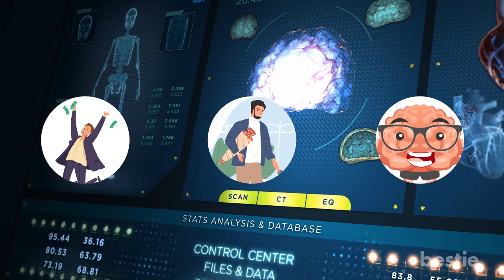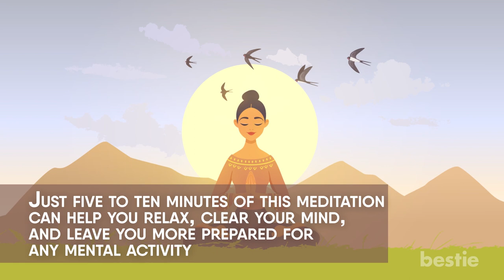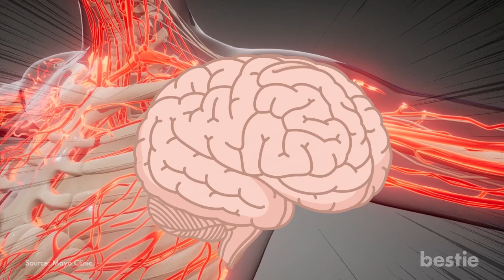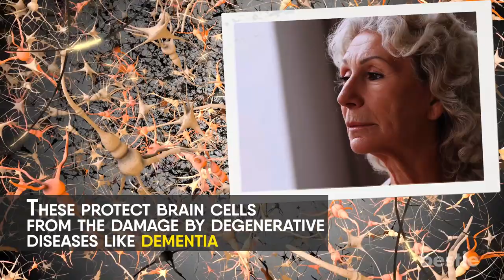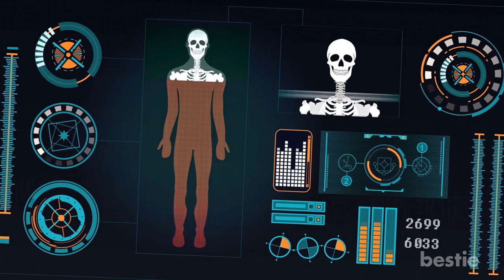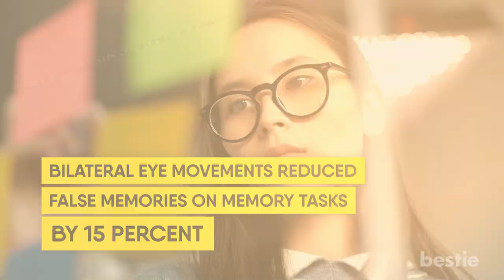21 Secrets To Boosting Your Brain Power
Your brain's working overtime for you, and you barely give it a thought. For a long time, scientists thought we were trapped with the brain we were given. Thankfully for us, that theory went out the window. And now we have --neuroplasticity--the theory that has proven one extremely amazing fact: Our brains have the ability to change.

What this means for you is, if you aren't that smart in one area, that's totally fine. You possess the option to "change" that region of the brain. You don’t even have to be a millionaire to boost your brain power, nor do you have to go back to school or invest in expensive technology. All you need is to invest a bit of time to consistently train it. And in today’s video, we will tell you the best ways to boost your brain.

Timestamps:
Intro - 0:00
Write - 00:56
Meditate - 01:34
Floss - 02:04
Maintain A Healthy Heart - 02:23
Power nap - 02:58
Stock up on brain foods - 03:46
Discover a new hobby - 04:29
Stay social - 05:12
Exercise - 05:35
Improve Your Posture - 06:13
Play games or draw - 07:02
Drink coffee - 07:25
Sleep well - 07:59
Get some sunlight - 08:47
Don’t skip breakfast - 09:29
Let the mind wander - 09:53
Move Your Eyes From Side To Side - 10:16

Summary:
1. Write: Writing is a method of telling the memory what's important, clarifying your thoughts, and helping you remember things more easily.

2. Meditate: The easiest meditation, which you can start right now, involves merely shutting your eyes and paying close attention to your breathing.

3. Floss: Fresh breath, fewer cavities, and poppy seeds are all great reasons to floss. Here’s another: The plaque that accumulates between teeth can actually trigger an immune response that prevents arteries from getting nutrients to the brain.

4. Maintain A Healthy Heart: A healthy heart is the secret to a healthy brain. It keeps blood moving easily through your blood vessels.

5. Power Nap: The next time you are facing a tough test or work project, try taking a quick power nap before-hand.

6. Stock up on brain food: Herbs, spices and green tea contain potent antioxidants and anti-inflammatory compounds.

7. Discover a new hobby: By learning how to do something new, whether that's a puzzle, knitting, mah-jong, playing the piano, dancing or photo editing, your brain generates new neurons and synapses.

8. Stay social: Try to be a part of your community. It gets you engaged in conversations and activities and keeps you thinking, talking, laughing and planning.

9. Exercise: Your mind and body are interconnected, what benefits the body benefits the brain.

10. Improve your posture: If your parents or teachers told you to sit up, they were right.